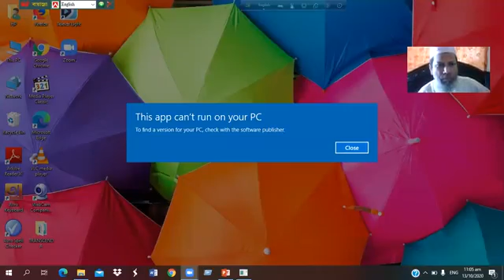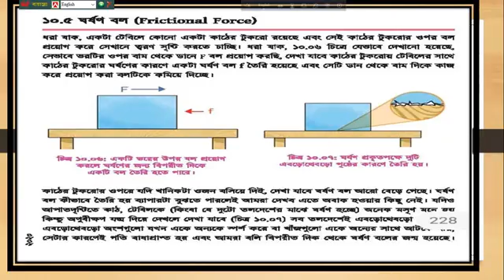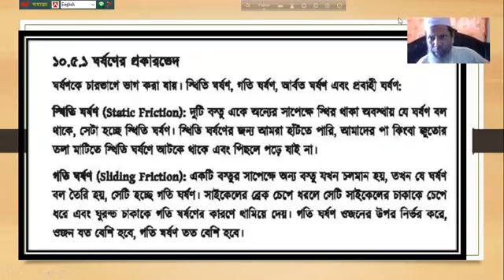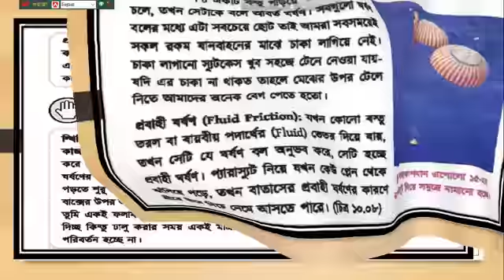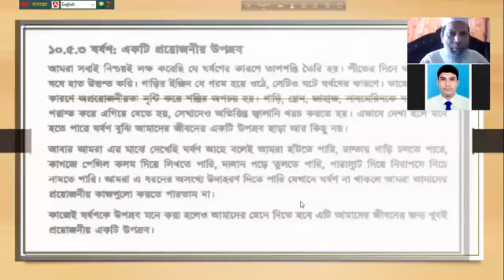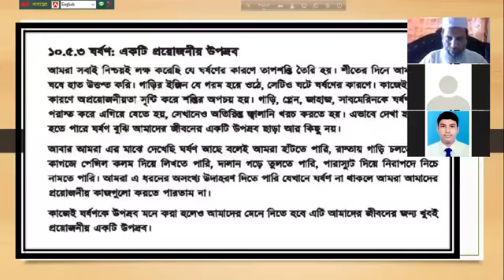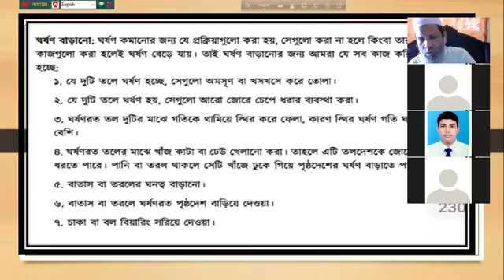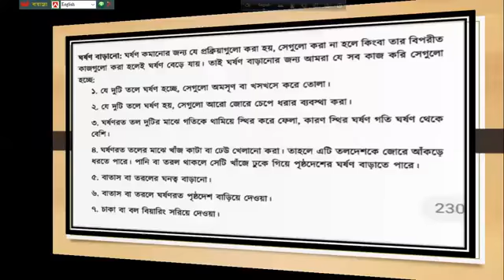Class_9 II Bangla Version II Science II ARM